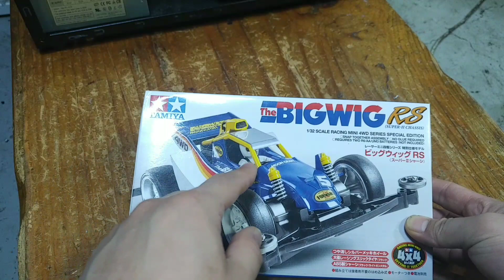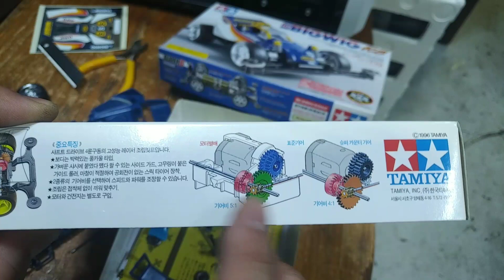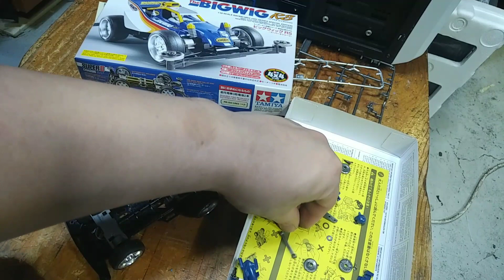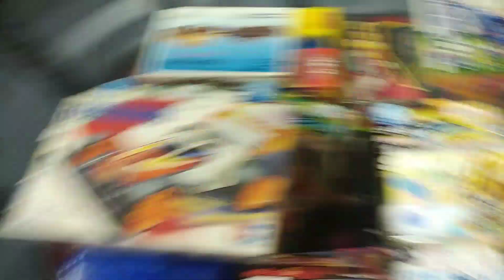스티커 붙이고 스파이크 타이어 끼우니 확 달라지네. 타미야 bigwig (빅윅)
- 지붕이 좀 더 컸어야 함
- 뒷범퍼 대신 중간 범퍼가 구성품으로 있었어야 함
- 타미야가 덮개에 결합 부품 많은 건 거의 없는데 특이하게 이건 카울 부품이 4개임
- 은색휠임
- 스파이크 타이어 끼우면 뽀대 남
- 역시 타미야는 스티커를 붙여야 함